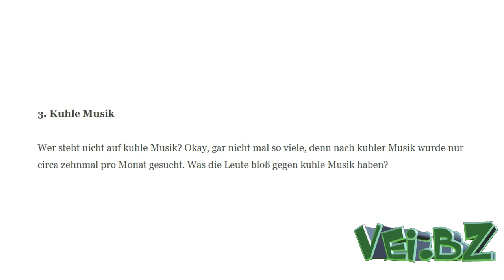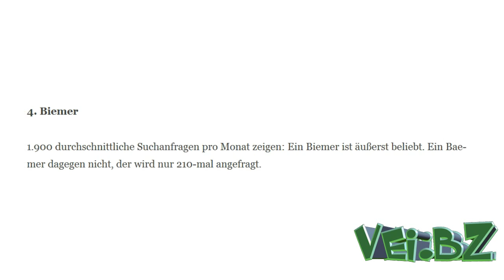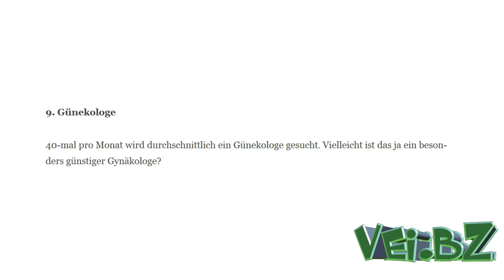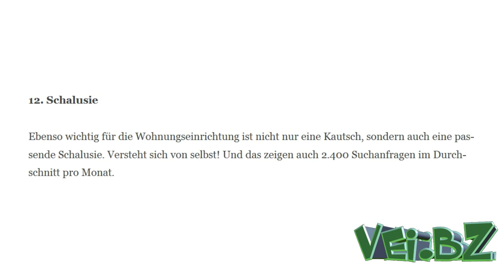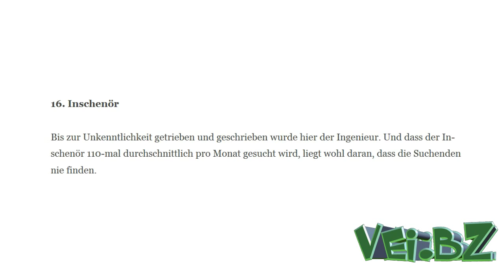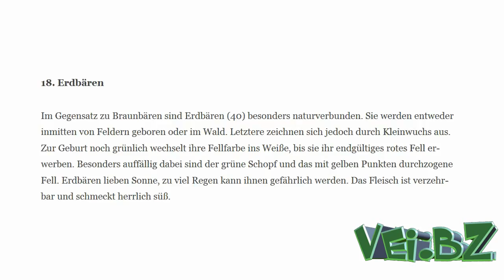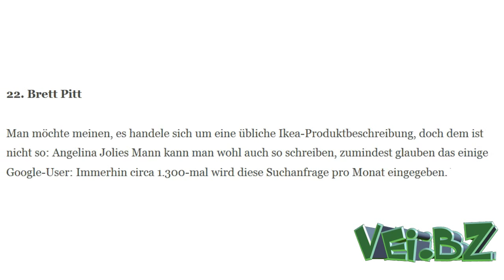Google Suche Lustig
Du wirst es nicht glauben, aber die folgenden 20 lustigen Google Suchanfragen werden tatsächlich von Leuten in Google eingetippt und das mit erstaunlich hoher Anzahl: